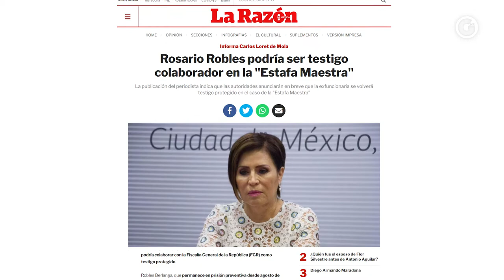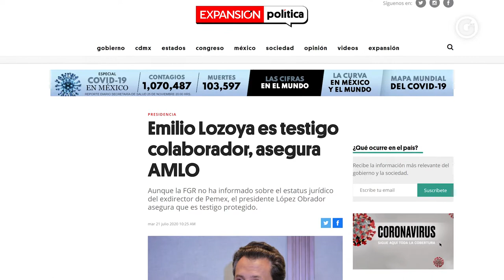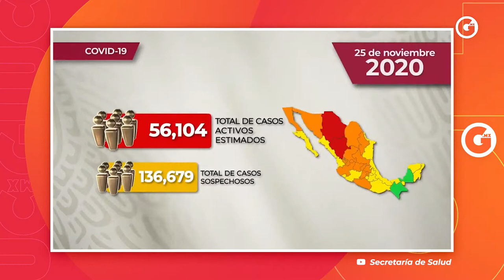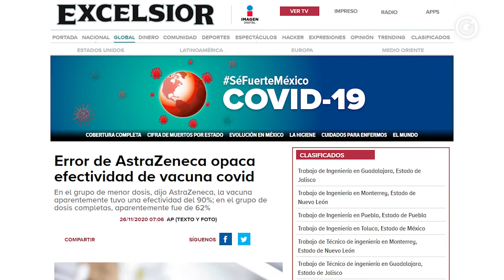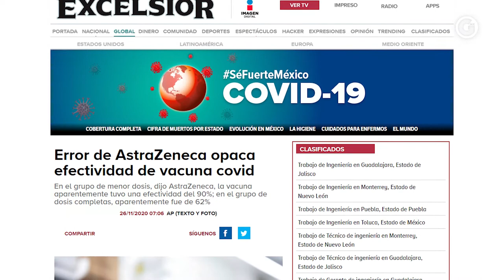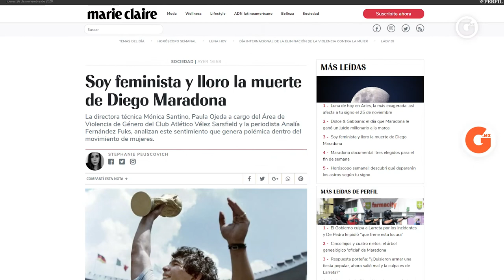Las3DeGluc| Viernes 27 de noviembre 2020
Las3DeGluc 📰 Hoy @SofiGarciaMX y @Hector_Esca platican de

- Nuevo capítulo de la novela de Rosario Robles
- Récord en contagios de COVID
- Muerte de Maradona